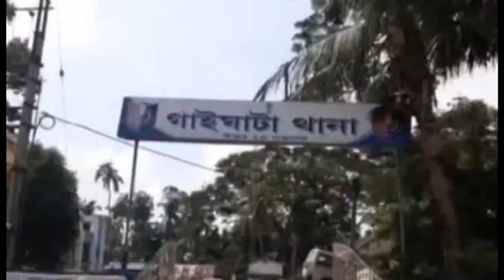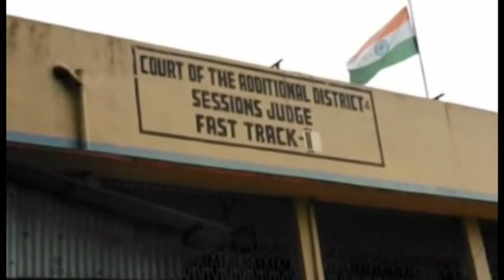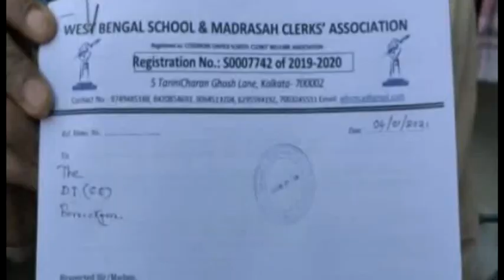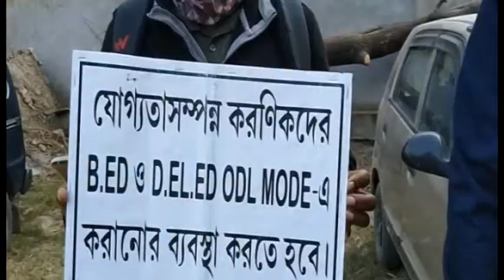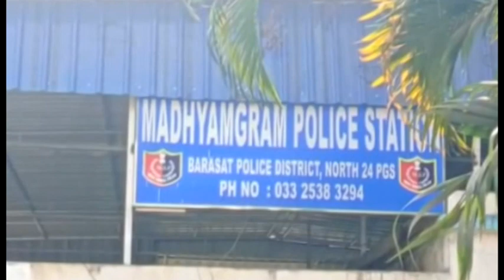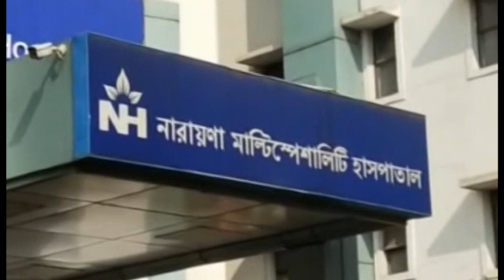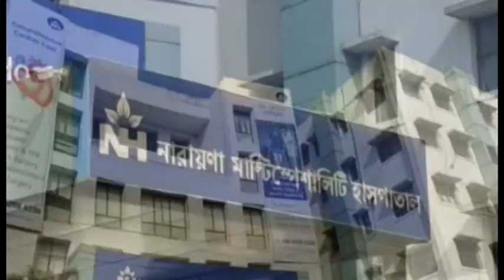সোমবারের (04.01.2021) সব খবর